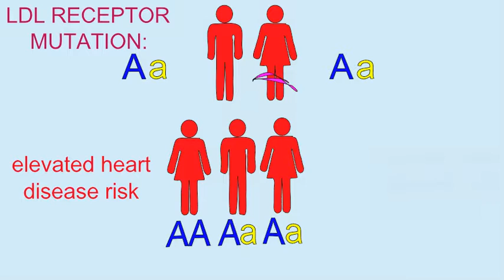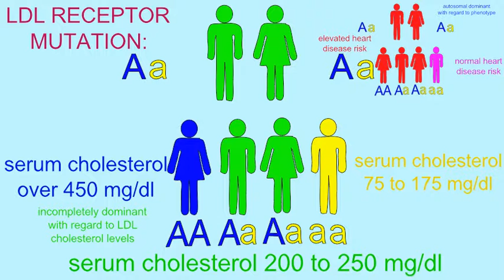LDL RECEPTOR MUTATIONS BOTH DOMINANT & INCOMPLETELY DOMINANT